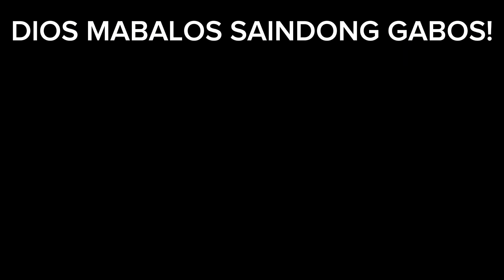HALA NAGULAT AKO SA ITATANONG NI TATAY REYSAN KAY ROEL AT REYCHELLE ( PART 3 QUESTION! )